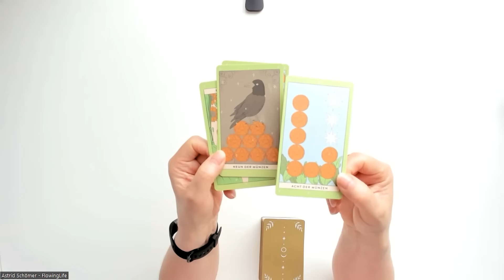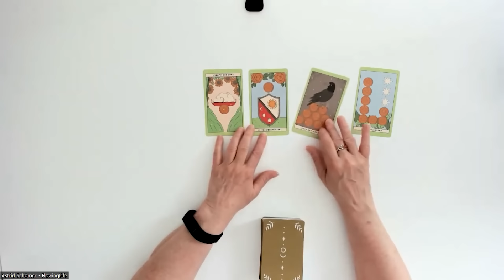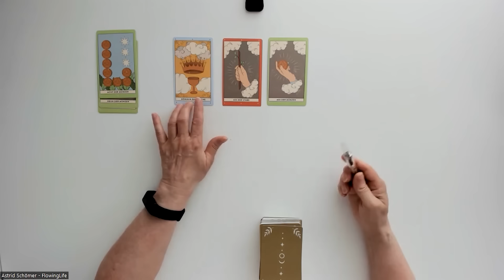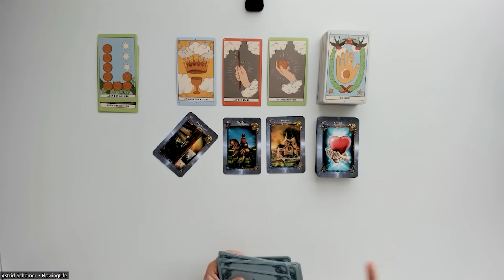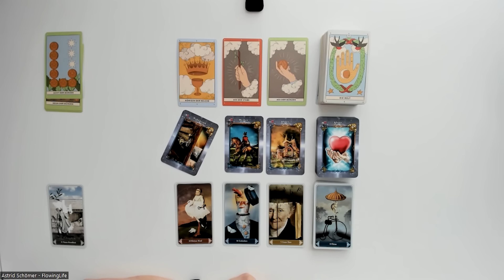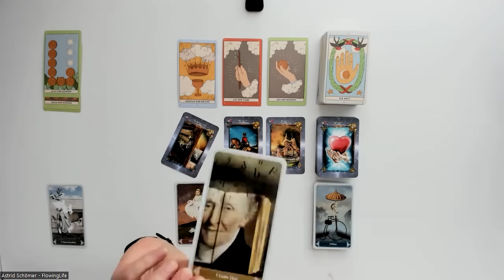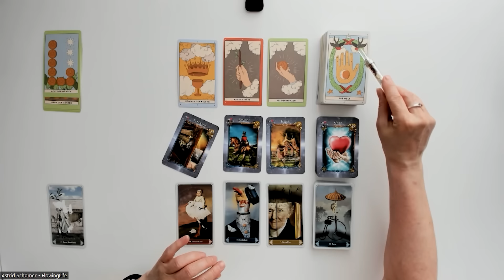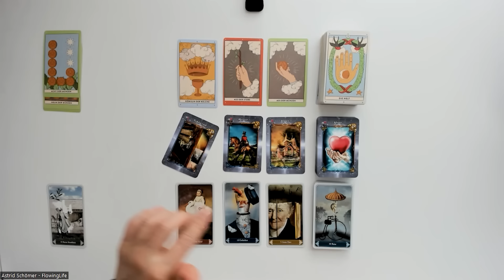VOLLENDUNG 🌍 - Tagesenergie für Mittwoch, den 29.05.2024